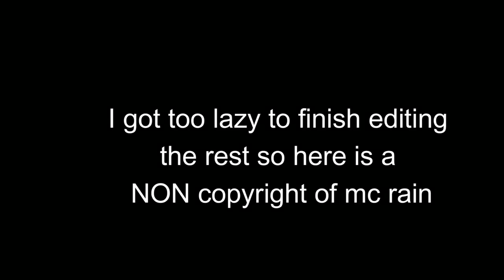Minecraft but i only have one inventory slot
TODAY I played MINECRAFT with ONLY 1 inventory slot.
More videos coming very VERY VERY soon.

Follow My other channels:
Second channel - @thekingslime2
Skyblock channel - @slimeblock5251